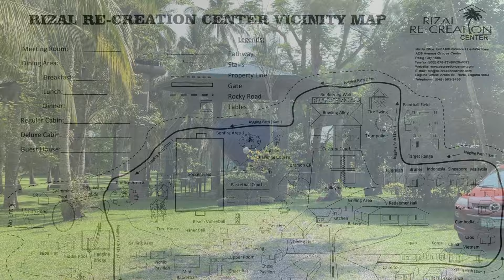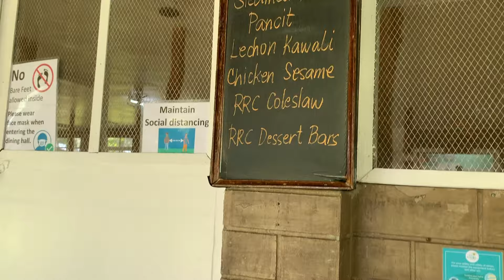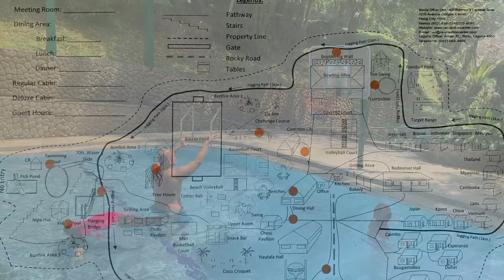Rizal Recreation Center, Laguna - Vlog / Review / Virtual tour [4K]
TravelCheapAsia goes to Rizal Recreation Center in Laguna

00:00 Main entrance
00:40 Biggest top
02:00 Basketball and table tennis
03:00 Trampoline
03:25 Wall climbing
04:00 Monkey bars
04:15 Zip line
04:26 Tree house
05:50 Hanging bridge
06:30 Waterslide and pool
07:28 Life size chess
07:46 Obstacle courses
08:13 Snack bar